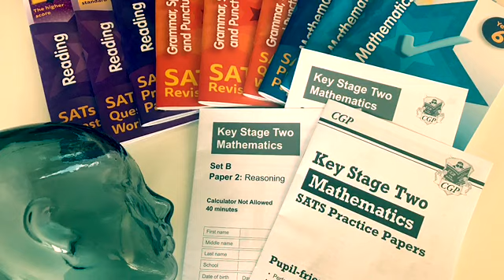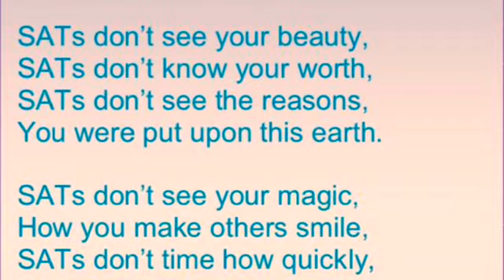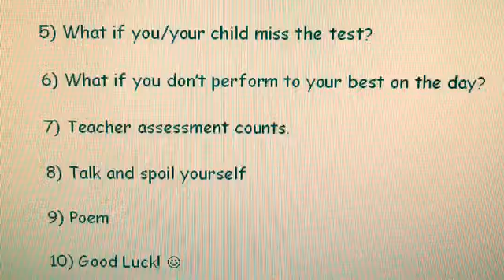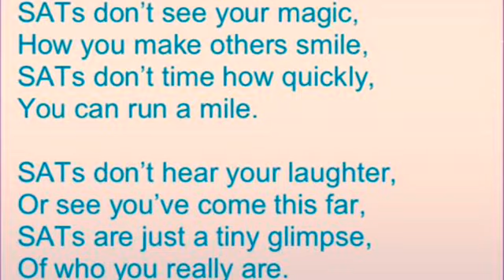SATs May 13th To 16th 2019 Guide For Pupils and Parents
Do’s and don’ts survival guide. What if you don’t do as well as hoped or miss the day. Preparation advice from a teacher.